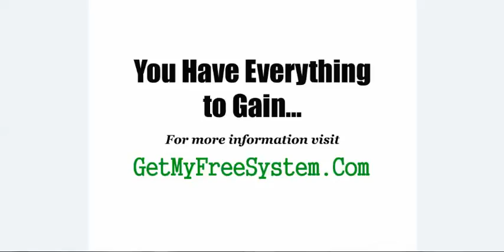LOOK! Click N Bank - MUST WATCH - Click N Bank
Stop searching...look no further. I'm part of a wonderful work from home program that actually works, and it's not Click N Bank. You can make up to $1000 or more per week.There are no fees whatsoever and no up sells.  If you can literally follow step by step instructions and check your email, you can make money with this, because there is no experience required. Plus, it would be YOUR own business and YOU would be YOUR own boss.